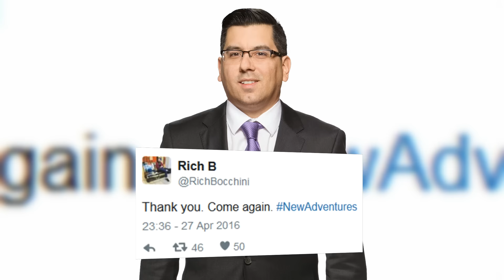Seth Rollins Comeback bei Payback? WWE Entlassung! (Wrestling News Deutsch/German)